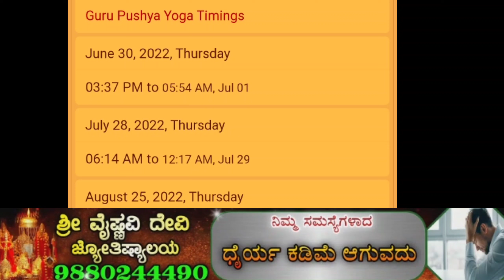ಭೀಮನ ಅಮವಾಸ್ಯೆಯಂದು ಗುರು ಪುಷ್ಯಾಮೃತ ಯೋಗ ಬಂದಿದೆ/ಈ ಯೋಗದ ಮಹತ್ವವೇನು & ಸಮಯದಲ್ಲಿ ಏನು ಮಾಡಬೇಕು?guru pushya yoga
👈 ಉಪ್ಪಿನ ದೀಪದ ವಿಡಿಯೋ ದಯವಿಟ್ಟು ನೋಡಿ(salt deep video please check)

please subscribe my channel for more such videos. and don't forget to press the bell button so that you will get notification when I post new videos. thank you for watching.